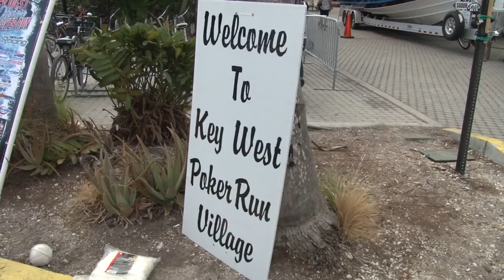23rd Annual Key West Poker Run Florida Powerboat Club 2015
The Florida Powerboat Club makes their annual offshore trek to Key West Florida for the 23rd time. 2015 Key West sizzle reel.